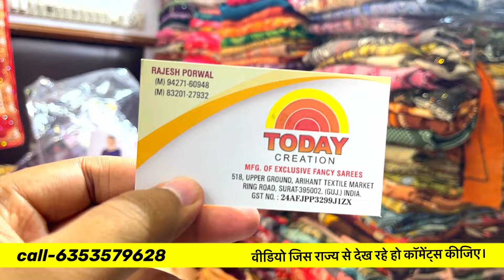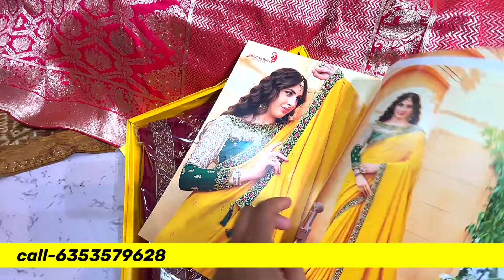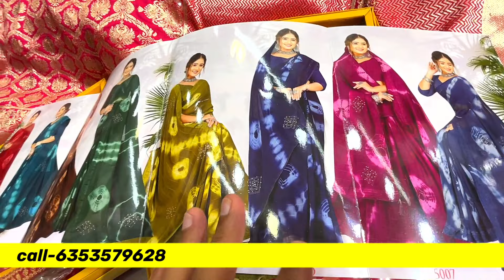डब्बा पैकिंग LAXMIPATI SAREES आधे दाम में|SAREE MANUFACTURERS IN SURAT|SAREEहोलसेल|SURAT SAREE SALE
डब्बा पैकिंग LAXMIPATI SAREES आधे दाम में|SAREE MANUFACTURERS IN SURAT|SAREEहोलसेल|SURAT SAREE SALE(@marketselladda
✅️Today creation✅️
SHOP ADDRESS-518 upper ground Arihant textile market ring road surat-395002
h\u0026m,H\u0026M plus,
Y5QAB5UTEN35E1

|घर बैठे साड़ी मंगाए साड़ी करें डायरेक्ट साड़ी मैन्युफैक्चरर से

mix lot saree surat mix lot saree surat 2022 mix lot saree mix lot saree in kolkata mix lot saree wholesale surat mix lot sarees surat 50 rs
सस्ती साड़ी कहां मिलती है दिल्ली में सस्ती साड़ी कहां मिलती है इंदौर में सस्ती साड़ी कहां मिलती है सूरत में सस्ती साड़ी कहां मिलती है सस्ती साड़ी आनलाईन सूरत साड़ी विडिओ सूरत साड़ी सेल
सूरत लेटेस्ट साड़ी सूरत साड़ी गोदाम
fancy sarees fancy sarees wholesale fancy sarees cy sarees collection fancy sarees new model fancy sarees wholesale in hyderabad fancy sarees hyderabad fancy sarees in meesho
साड़ी मैन्युफैक्चरर
साड़ी मार्केट सूरत
साड़ी होलसेल  दिल्ली
जयपुर साड़ी मार्केट
भिवंडी साड़ी मार्केट
सूरत साड़ी होलसेल मार्केट एड्रेस
factory saree
factory saree sale
surat factory saree
mysore silk factory sarees
saree factory in kolkata
saree manufacturers in a
saree manufacturers in tamilnadu saree manufacturers in bangalore saree manufacturers in karnataka saree manufacturers in surat for resellers
cheapest bridal saree market in delhi
market Lot saree center Cheapest saree in chandni chowk Saree manufacturer in surat इंदौर साड़ी मार्केट सूरत साड़ी मार्केट सूरत साड़ी कंपनी हैवी  बनारसी साड़ी सस्ती साड़ी मार्केट सूरत साड़ी होलसेल मार्केट एड्रेस सूरत साड़ी मैन्युफैक्चरर होलसेल रेट दुल्हन साड़ी SariLatest georgete
Latest Sarees collection mix lot sadi suratLatest georgette sadi suratसस्ती साड़ी लोट सूरतLatest silk sadi surat wholesale priceJothika sadi surat pure cotton sadiMisho shopping sadi